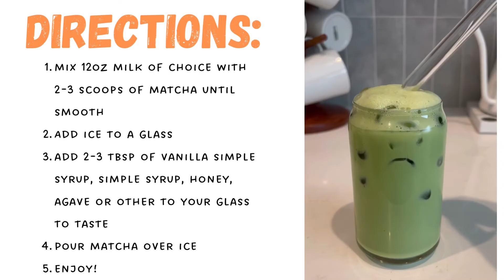The Best Iced Matcha Latte (Starbucks copycat)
Gotta have your matcha? Now you can - whenever you want, using this easy at home recipe. With just a few ingredients: matcha powder, sweetener, milk of choice and ice, you're ready to rock and roll. The trickiest part is getting the matcha smooth, so use a mixer to get the matcha and milk super smoothly blended. For more details on this recipe, head to the blog post